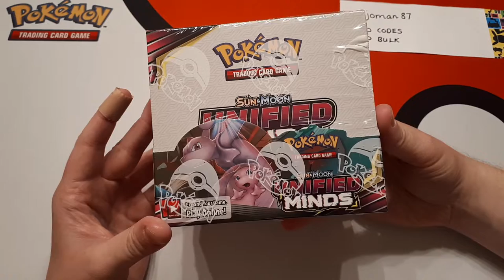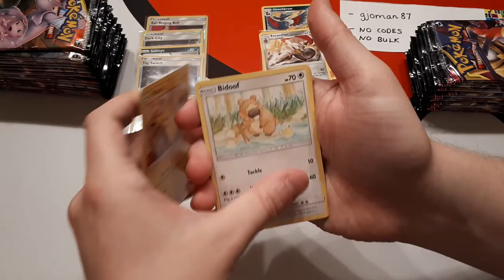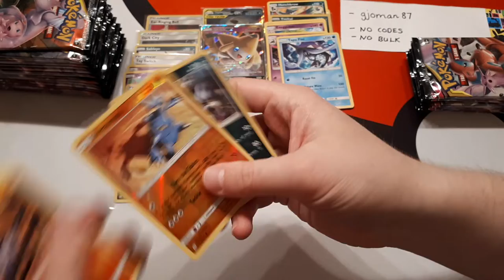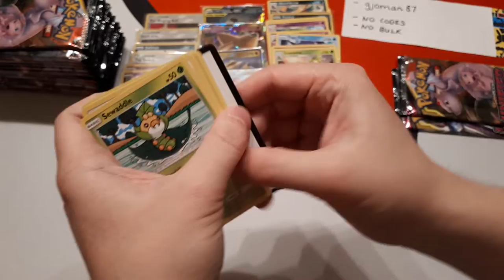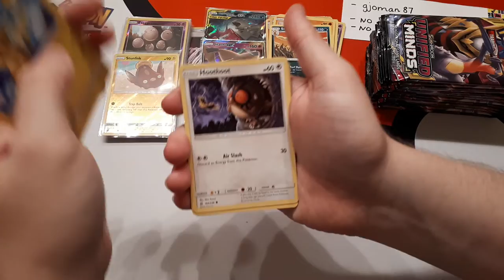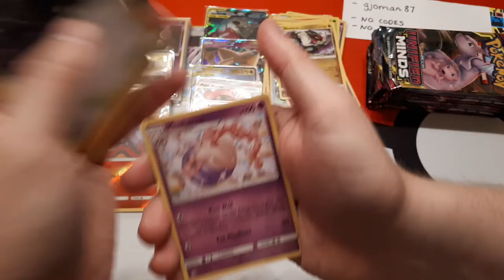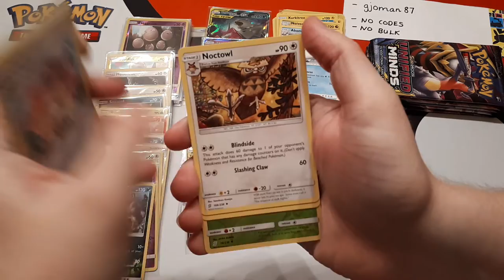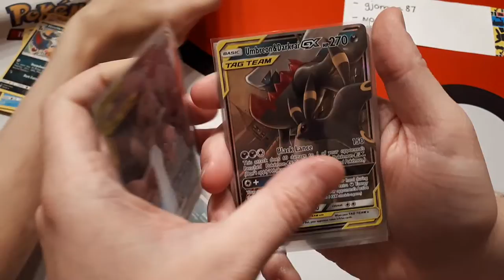Unified Minds Booster Box - gjoman87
In this video we have the box bought from us by the user 'gjoman87'. If you would like your own discounted booster box then click the link down below to our store.